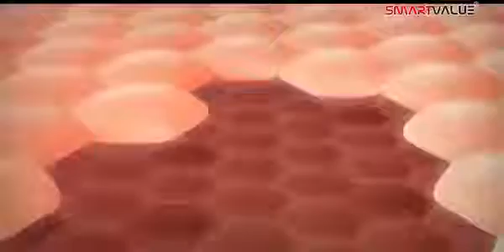Smart Value Fairness Cream |BestNURTURE Fairness Cream forXwomen#fairness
Unleash Radiance with NURTURE Falmess Cream: A Skincare Marvel

NURTURE Faimess Cream is more than just a beauty product, it's a journey towards achieving smooth, hydrated, and glowing skin. Crafted with care, this cream is your go-to solution for an instant glow, blemish free complexion, mplexion, and overall skin rejuvenation

Key Benefits

Smooth and Hydrated Skin: NURTURE Faimess Cream works wonders in making your skin irresistibly smooth. The formulation is enriched to keep your skin hydrated, ensuring a clearer complexion that radiates health and vitality,

Instant Glow: Give your skin an instant giow that fums heads! The unique blend of ingredients in this falmess cream revitalizes your skin, leaving It luminous and vibrant.

Easy to Use and Carry: Embrace convenience with NURTURE Faimess Cream, It's not just effective, it's easy to incorporate into your daily routine and convenient to carry wherever life takes you

Marks and Biemlah Removal. Bid farewell to marks and blemishes. This fairness cream is designed to target imperfections, promoting an even toned complexion that exudes confidence

Refreshed and Wrinkle Free Experience the delightful sensation of refreshed skin. NURTURE Fairness Cream not only keeps your skin revitalized but also plays a tole in maintaining a youthful, wrinkle free appearance

For optimal results, apply a small amount of NURTURE Faimess Cream nam onto cleansed skin spreading it evenly. Use it regularly as part of your morning or nighttime skincare route.

Elevate Your Beauty Ritual: A User's Guide

Incorporating NURTURE Faimess Cream into your skincare routine is a breeze. Apply a small amount to your cleanced face, gently spreading it across for even coverage. Witness the transformative glow as your skin absorbs the nourishing benefits

Ready to Embrace Radiant Skin?

If you're ready to embark on a joumey towards smooth, hydrated, and glowing skin, Nt the like button, button subscribe for more beauty insights, and share this video o with friends seeking a

radiant transformation Alloming Vibes Nurturevoorskin BeautyRituals